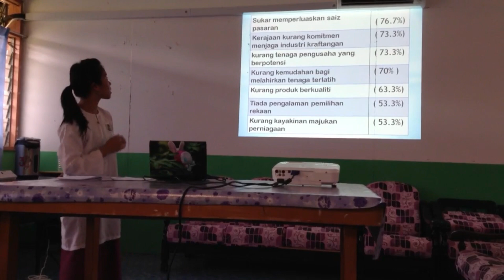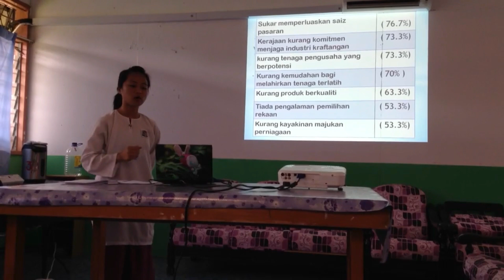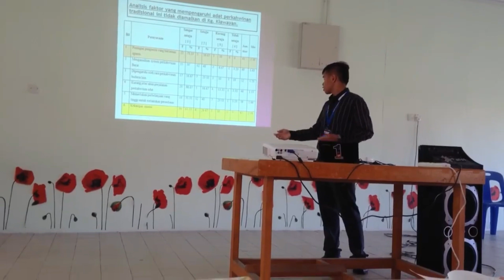900 4 demo viva kerja kursus pengajian am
Demo viva kerja kursus Pengajian Am 900/4. Semoga bermanfaat kapad guru-guru dan semua calon.